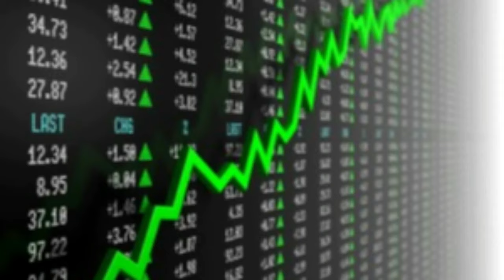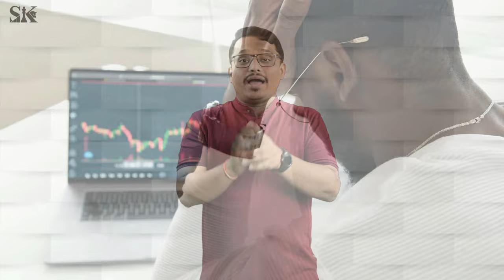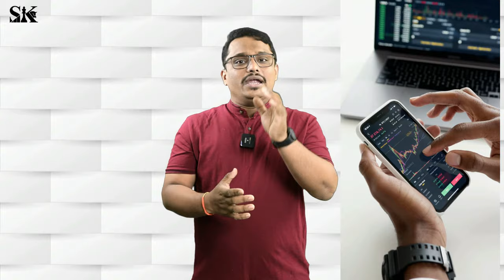आता आधी शेअर्स घ्या आणि नंतर पैसे द्या | Now Shares Buy now pay later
आजच्या Special video मध्ये BNPL(Buy Now Pay Later) विषयी मार्गदर्शन केले आहे. पुरेसे फंडस् नसूनही आपण लॉन्ग टर्म साठी कशी गुंतवणूक करू शकतो हे विस्तृत पणे व उदाहरणासहित सांगितले गेले आहे.

आता शेअर मार्केट मध्येही आधी शेअर्स घ्या आणि नंतर पैसे द्या | bnpl Shambhurajkhamkar